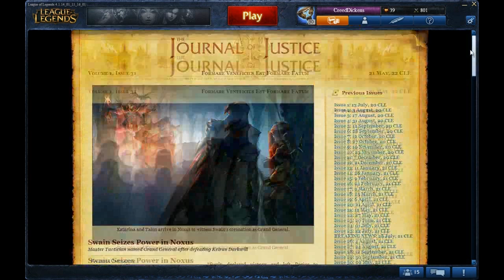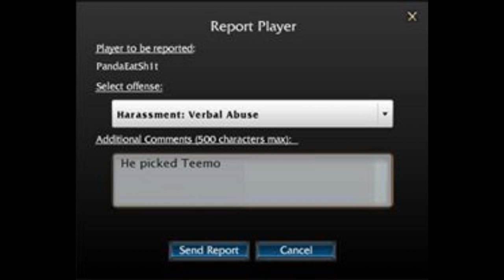#4 Guide of Legends: Impostazioni di Gioco e in Gioco - Parte 1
Crea il tuo account di LoL e unisciti a noi per fantastici vantaggi e bonus